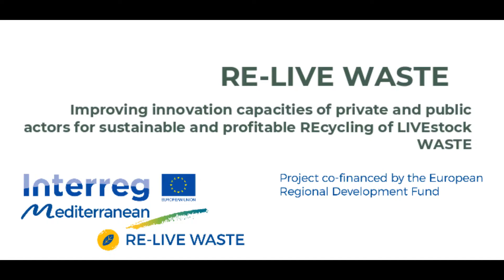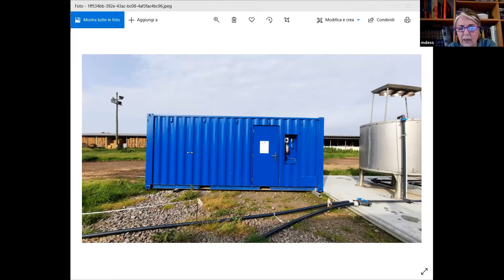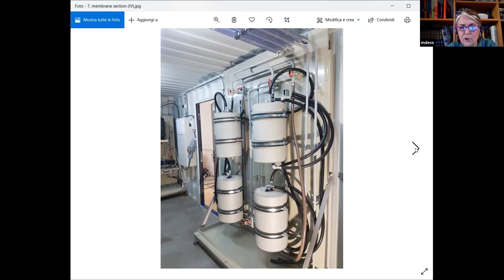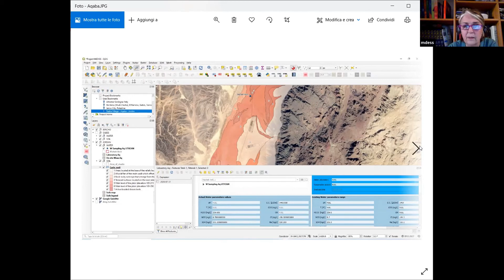Maria Antonietta Dessena on the MEDISS project